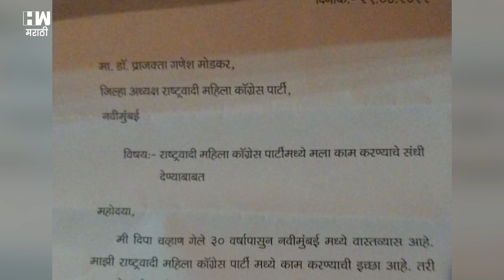Ganesh Naik बलात्कार प्रकरणात नवा ट्विस्ट; नाईकांना अडचणीत आणण्याचा प्रयत्न?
ऐरोलीचे भाजप आमदार गणेश नाईक यांनी रिव्हॉल्वर दाखवून जिवे मारण्याची धमकी दिल्याचा आरोप करणाऱ्या महिलेने त्यांच्याविरोधात लैंगिक शोषणाची तक्रार नेरूळ पोलिस ठाण्यात दाखल केली आहे. त्यामुळे नेरूळ पोलिसांनी नाईक यांच्यावर बलात्काराचा गुन्हा दाखल केला. मात्र या प्रकरणा आता नवा ट्विस्ट आला आहे.